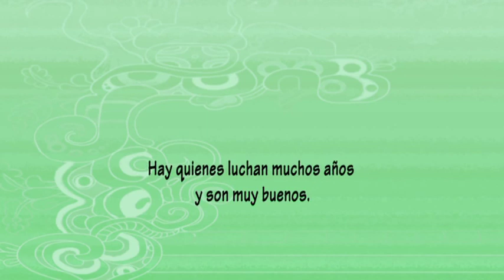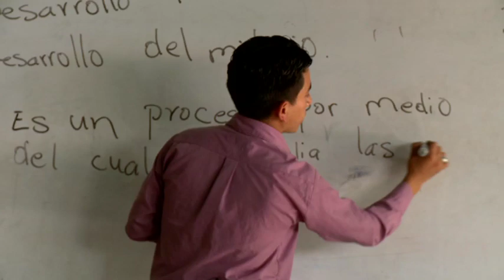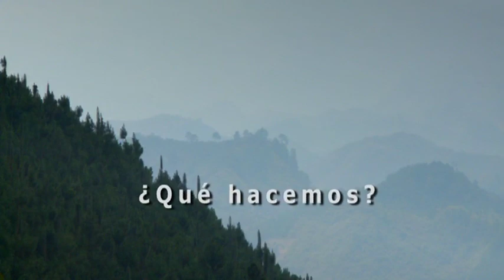Jovenes por el Desarrollo Humano, Guatemala